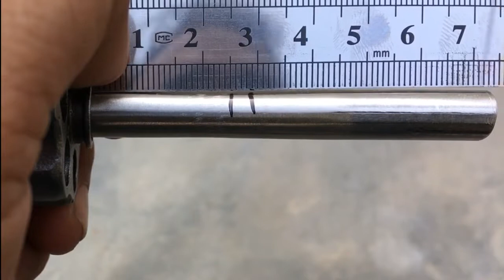2 Dünya Savaşı Atıcı Silah Restorasyonu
bunu yapabilecek çok fazla insan yok  malesef